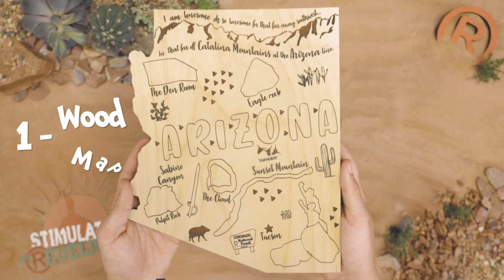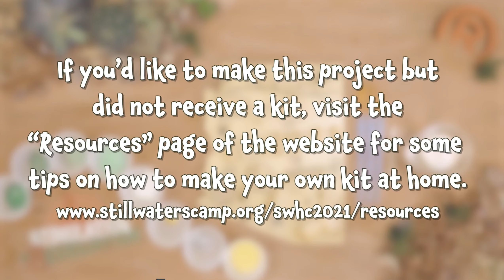Still Waters Home Camp 2021 "Arizona Project"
NO MONEY IS COLLECTED FROM THIS CHANNEL. NOT ONE SINGLE PENNY! WE HOPE YOUTUBE WILL RESPECT THE CORRELATION BETWEEN CLEAN RELIGIOUS VIDEO CONTENT AND ADDS THAT THEY MAY PLACE ON THIS CHANNEL.